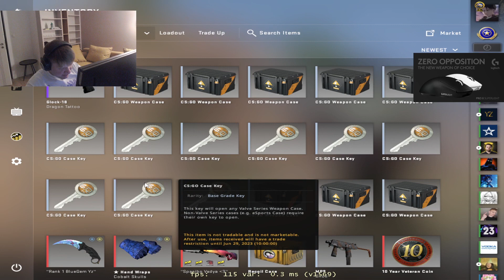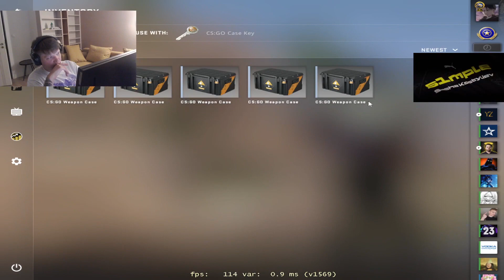S1MPLE spent $1,000 on cases | CSGO MOMENTS